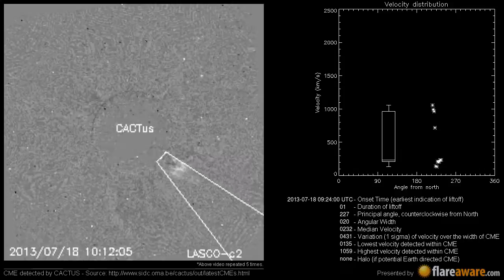A Non Earth directed CME at 2013-07-18 09:24:00 UTC